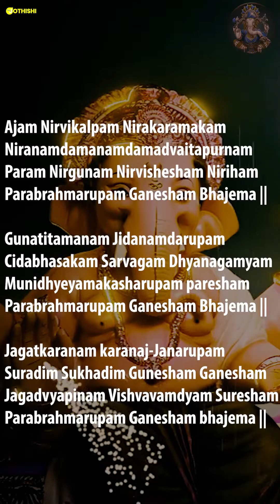Ajam Nirvikalpam Nirakaramekam | Ganesh Stotram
Ajam Nirvikalpam Nirakaramekam

Let us pray and experience a formless yet a manifest form of Lord Ganesha in our thoughts.

Those who can’t experience of the formless; over a period of sustained experience of manifested form, reaches the formless Brahman.